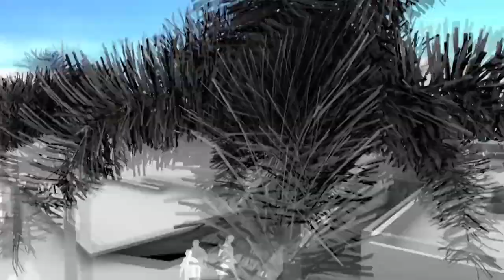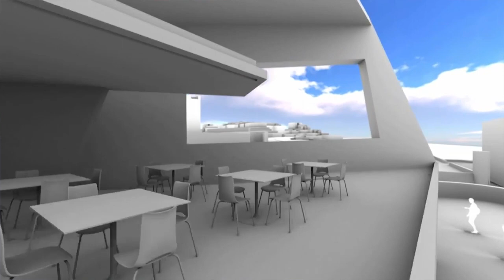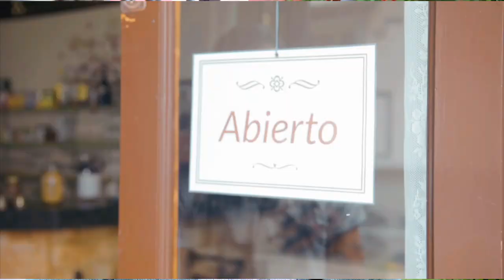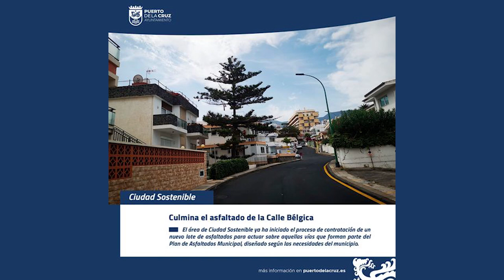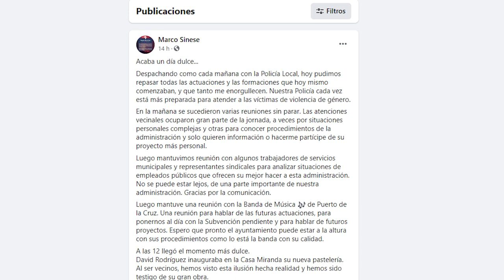De charla con Marco González, alcalde del Puerto de la Cruz